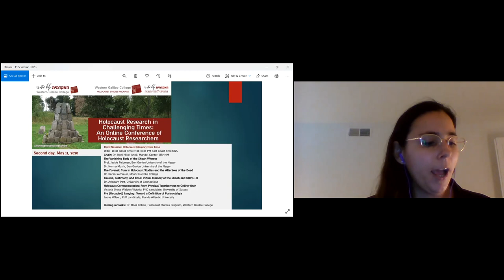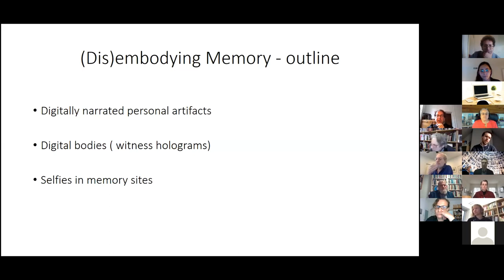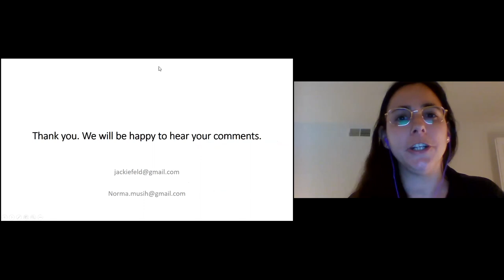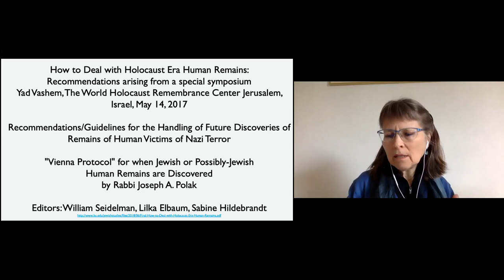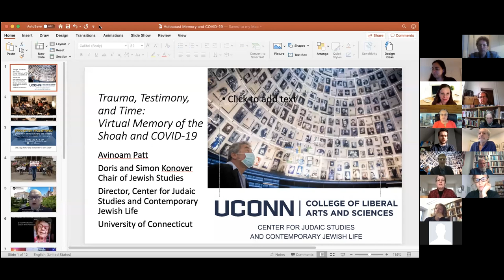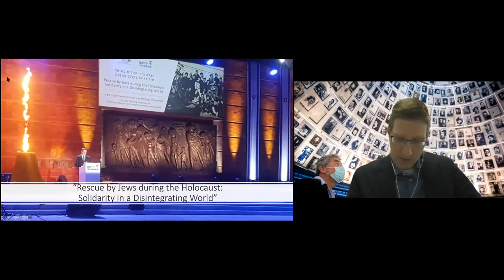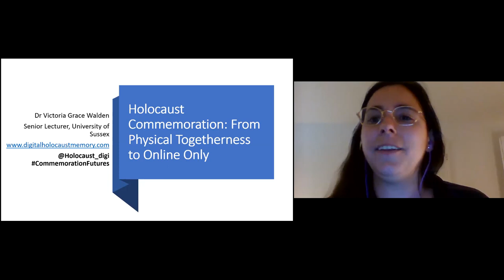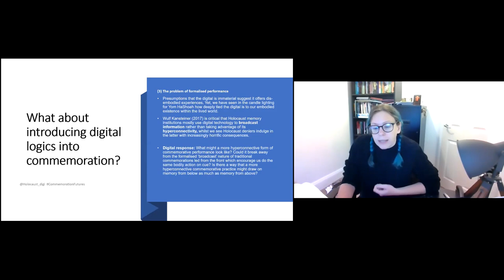Holocaust Memory Over Time -2nd day, 3rd Session: 11.5.20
Holocaust  Research in Challenging Times: An Online Conference
Chair: Dr. Roni Mikel Arieli, Mandel Center, USHMM

The Vanishing Body of the Shoah Witness
Prof. Jackie Feldman and Norma Musih, Ben Gurion University of the Negev
The Forensic Turn in Holocaust Studies and the Afterlives of the Dead
Dr. Karen Remmler, Mount Holyoke College
Trauma, Testimony, and Time: Virtual Memory of the Shoah and COVID-19
Dr. Avinoam Patt, University of Connecticut
Holocaust Commemoration: From Physical Togetherness to Online-Only
Dr. Victoria Grace Walden, University of Sussex
Pre (Occupied) Longing: Toward a Definition of Postnostalgia
Dr. Lucas Wilson, University of Toronto

Closing remarks: Dr. Boaz Cohen, Holocaust Studies Program, Western Galilee College